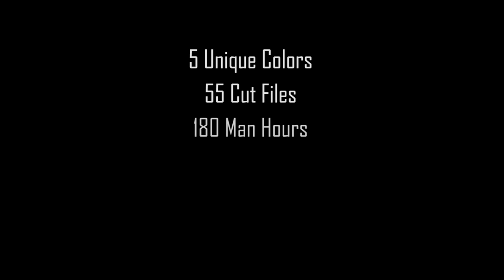America’s Most Intricate End Zone Design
Welcome to California’s Helix High School, which features a record setting end zone. A standard logo or end zone is produced on average in 40-60 hours; the unique design at Helix High School totalled over 180 hours! There is no doubt that these are the first plaid end zones of its kind in the history of football.